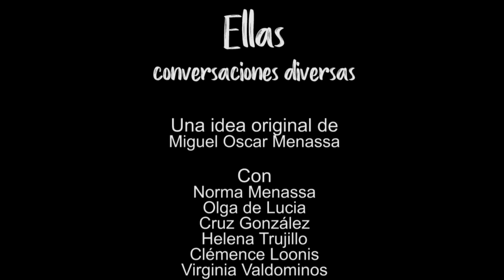169 ELLAS, CONVERSACIONES DIVERSAS: NOS VAMOS DE TURISMO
169 ELLAS, CONVERSACIONES DIVERSAS: NOS VAMOS DE TURISMO